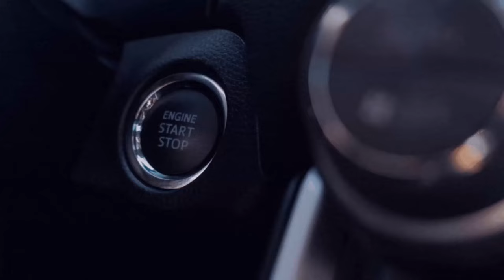Der Bau des Holzfäller [GER]🌍✨Sengoku Dynasty✨🌍 4️⃣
📢Bitte Aufklappen📢

Spielbeschreibung:

Das Spiel „Sengoku Dynasty“ ist eine lebendige Mischung aus Survival, Rollenspiel und Städtebau. Im mittelalterlichen Japan gründest Du Dein eigenes Dorf und wirbst neue Bewohner:innen an, denen Du eine Unterkunft sowie Arbeit bietest. Damit sie zufrieden bleiben, kümmerst Du Dich um ihre verschiedenen Bedürfnisse.

🎁  Gute Spiele und Faire Preise:
🎮  Instant Gaming